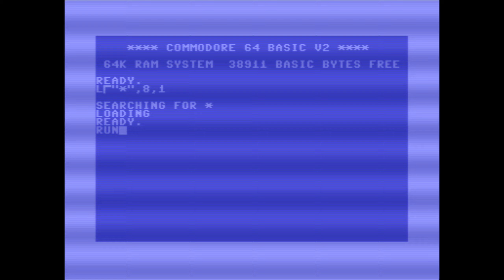G.I. Joe: A Real American Hero [C64 / angespielt GER]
In diesem Spiel geht es um den Kampf von "gut gegen Böse" oder, genauer gesagt, umd den Kampf zwischen dem G.-I.-Joe-Team und der Cobra-Organisation. G. I. Joe wurde 1985 veröffentlich und ermöglicht Nah- und Fernkampf - oder auch Nahkampf und den Kampf mit Fahr- und Flugzeugen.

Interessanter Fakt: G.I. Joe wurde 1964 als männliches Gegenstück zu den Barbie Puppen erschaffen. Hättet Ihr es gewusst und habe Ihr mit Barbie, G.I. Joe oder doch ganz anderen Sachen gespielt.

Gespielt habe ich die C64-Version in einem Emulator.

0:00 Loading
0:24 Intro
1:00 Was ist G. I. Joe?
1:41 G. I. Joe angespielt
58:56 Ob das Spiel ein Ende hat & Fazit